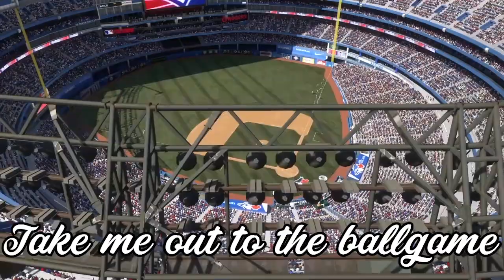VJN | TOR (8-2) @ PHI (4-6) | H. Ryu vs. A. Nola | April 6th, 2020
A battle of aces! Hyun-Jin Ryu looks to get this two-game mini series off on the right foot as he toes the rubber against Aaron Nola. Both pitchers have finished top-3 in NL Cy Young voting once in the past two years and the game shapes up to be a great pitching duel!

Today's commentators: Jackson Farough and Drew Frank

Tomorrow night the Blue Jays play their second and final game in Philadelphia as they finish their road trip before heading home to host Kansas City. Tomorrow night's game will be back here on VJN at the same time, 7:05 PM ET as Zack Wheeler faces off against Matt Shoemaker.